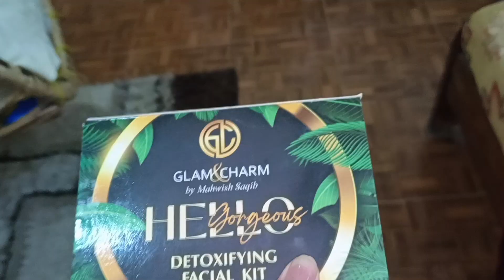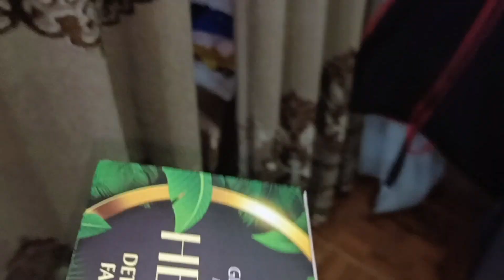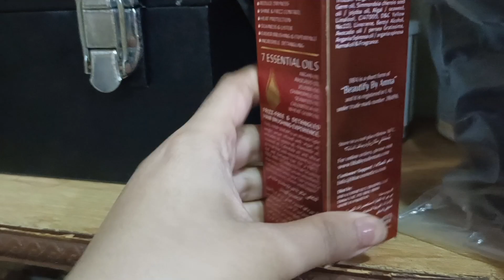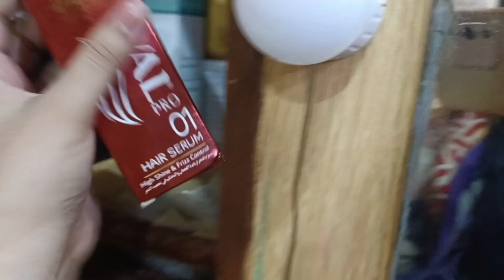achaanak friend ki shadi ka invitation aa gya 🤔🤔. mushkil se hue dress selection